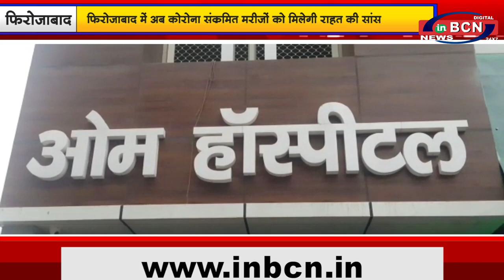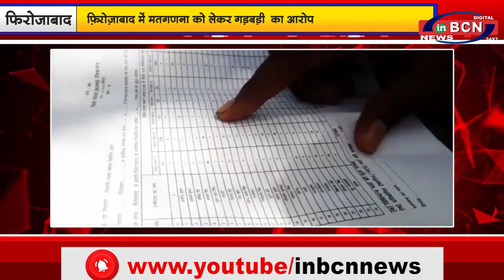प्रदेश की खबरे ...INBCN NEWS